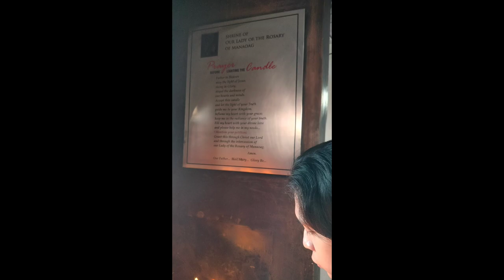Manaoag church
"The Minor Basilica of Our Lady of the Rosary of Manaoag is the center of devotion of the image of Our Lady of the Holy Rosary, otherwise known as Nuestra Señora de Manaoag or plainly called Apo Baket by the townsfolk. The image of Our Lady of the Rosary of Manaoag which is ivory, is enshrined in the main altar of the Church. It is several centuries old and is said to be miraculous."
Attending special events,
organic planting
viewing nature's beauty.